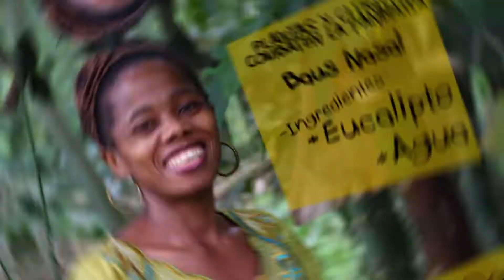Medicina Ancestral- Baus Nasal